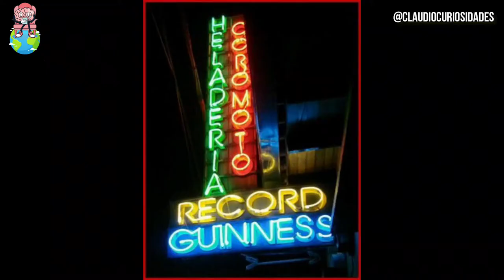8 Curiosidades que no Sabias de Venezuela! 🇻🇪 | El Relámpago del Catatumbo | Cosas de Venezuela